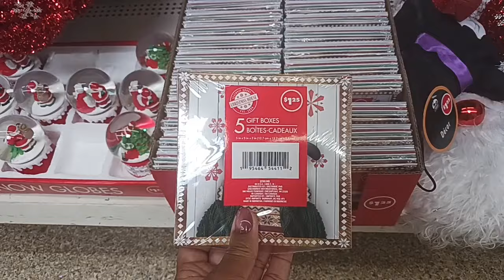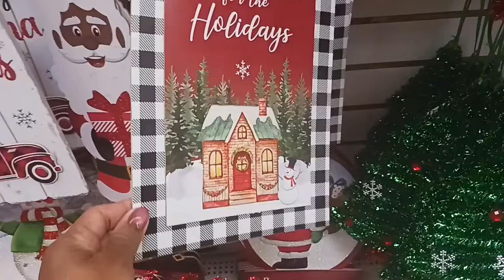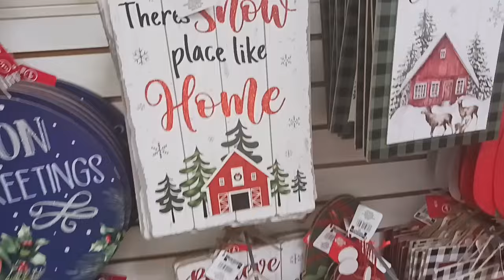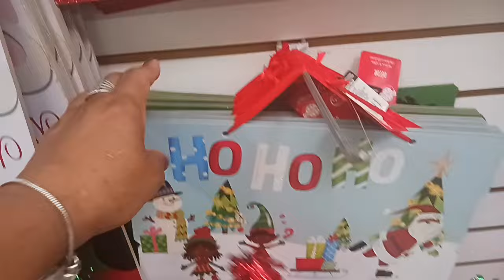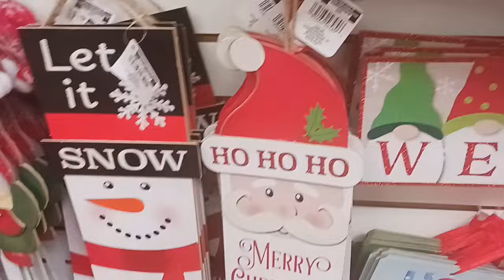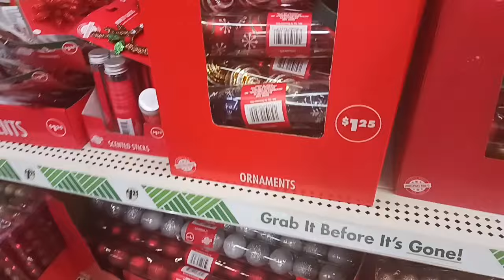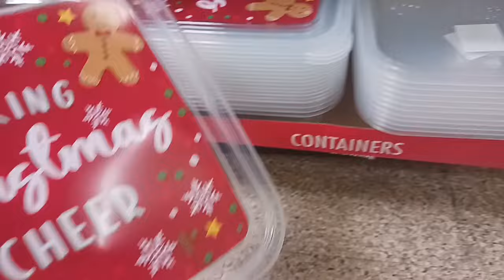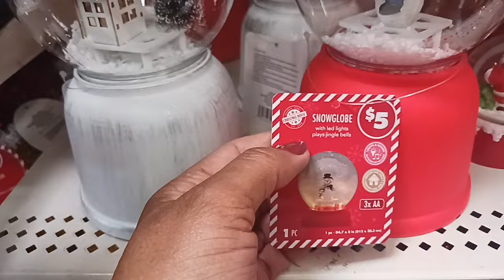DOLLAR TREE | CHRISTMAS 2024 | LOTS OF CUTE DECOR 🧑‍🎄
See some of my favorite products